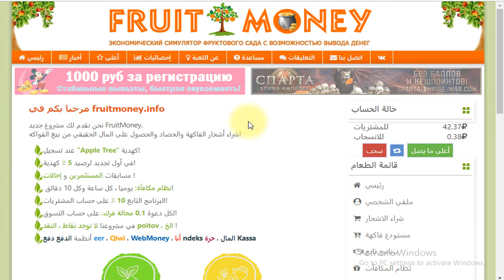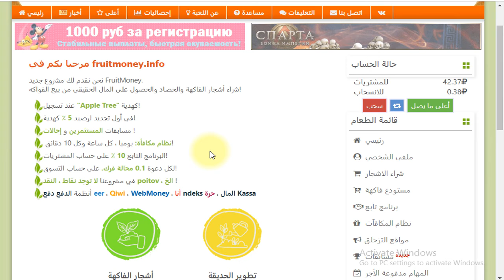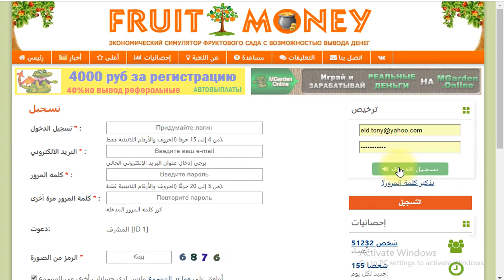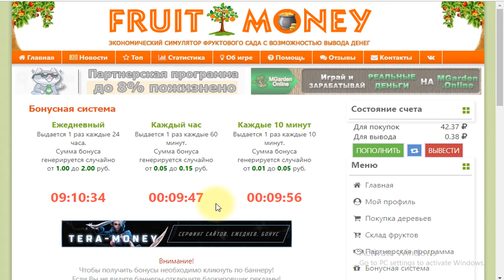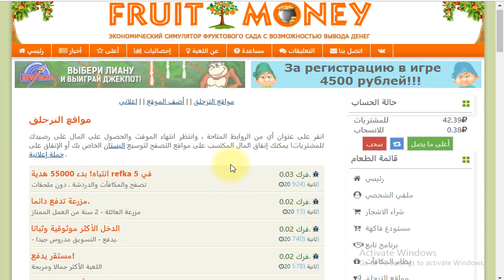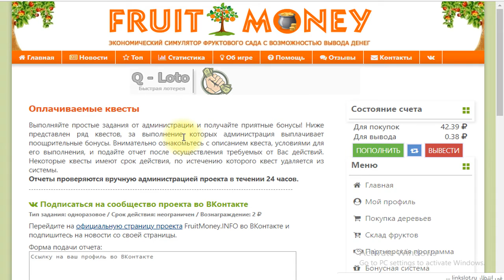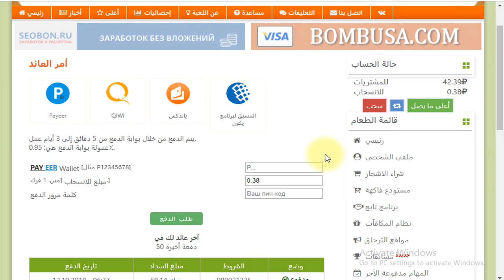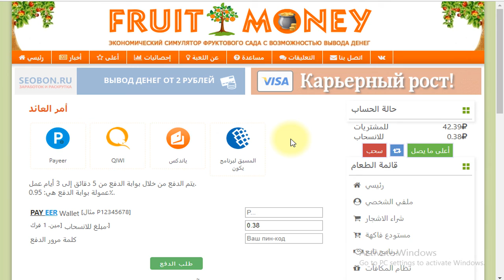اثبات سحب من موقع فروت ماني بقيمه 68 روبل فتح السحب ب30 روبل